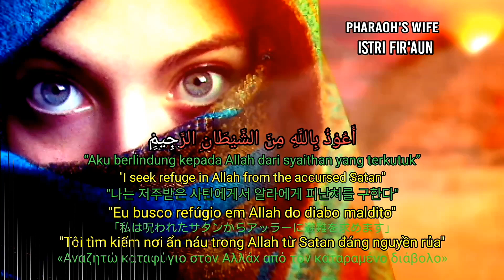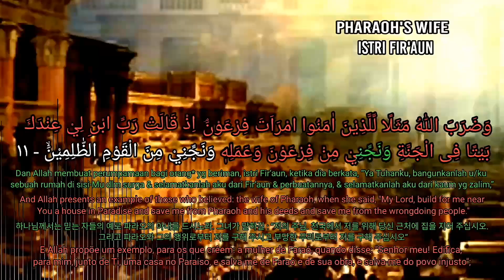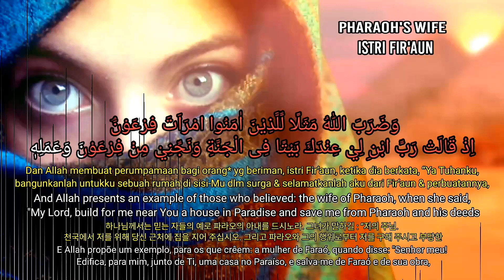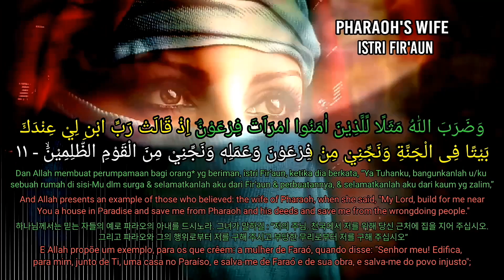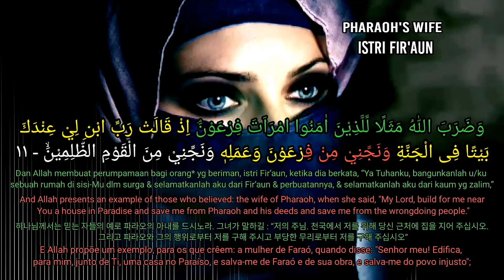Surah At-Tahrim, Istri Fir'aun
Bacaan Al-Qur'an, Tajwid Al-Qur'an, Tutorial Al-Qur'an, ~ MustafaArha. Pendidikan ~ At-Tahrīm, Ayat 11

أَعُوْذُ بِاللَّهِ مِنَ الشَّيْطَانِ الرَّجِيمِِْ
وَضَرَبَ اللّٰهُ مَثَلًا لِّلَّذِيْنَ اٰمَنُوا امْرَاَتَ فِرْعَوْنَۘ اِذْ قَالَتْ رَبِّ ابْنِ لِيْ عِنْدَكَ بَيْتًا فِى الْجَنَّةِ وَنَجِّنِيْ مِنْ فِرْعَوْنَ وَعَمَلِهٖ وَنَجِّنِيْ مِنَ الْقَوْمِ الظّٰلِمِيْنَۙ - ١١
صَدَقَ اللهُ اْلعَظِيْمُ
"Aku berlindung kepada Allah dari syaithan yang terkutuk".
~11). Dan Allah membuat perumpamaan bagi orang-orang yang beriman, istri Fir‘aun, ketika dia berkata, “Ya Tuhanku, bangunkanlah untukku sebuah rumah di sisi-Mu dalam surga dan selamatkanlah aku dari Fir‘aun dan perbuatannya, dan selamatkanlah aku dari kaum yang zalim,” ~ MustafaArha
“Benarlah (apa yang difirmankan) Allah Yang Maha Agung“.

@QUR'AN @At-Tahrīm Istri FIR'AUN, Pharaoh's wife, 파라오의 아내, Esposa do faraó ‎@Mustafa Arha

And Allah presents an example of those who believed: the wife of Pharaoh, when she said, "My Lord, build for me near You a house in Paradise and save me from Pharaoh and his deeds and save me from the wrongdoing people."
“Truth (What HE Say) Allah The Most Magnificent“

하나님께서는 믿는 자들의 예로 파라오의 아내를 드시노라. 그녀가 말하길 : “저의 주님. 천국에서 저를 위해 당신 근처에 집을 지어 주십시오. 그리고 파라오와 그의 행위로부터 저를 구해 주시고 부당한 무리로부터 저를 구해 주십시오”

E Allah propõe um exemplo, para os que crêem: a mulher de Faraó, quando disse: "Senhor meu! Edifica, para mim, junto de Ti, uma casa no Paraíso, e salva-me de Faraó e de sua obra, e salva-me do povo injusto";